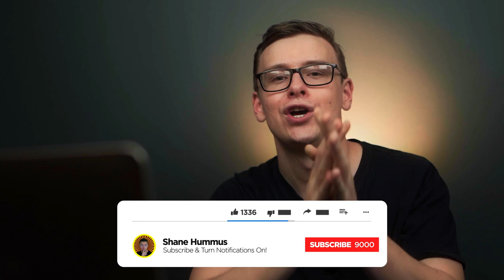Reacting To Graham Stephan's reaction to: $500,000 in student loans?!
Absolutely nobody:

Shane: Lets react to my reaction to Graham Stephan's reaction to a recent graduate that has $500,000 in student loans

We're going to check out the recent graduates situation and talk about the nuances of student loans.  Then we will break down what her options are.  We will talk about student loan consolidation, student loan refinancing, pay as you earn (PAYE), Revised pay as you earn (REPAYE), and student loan forgiveness.